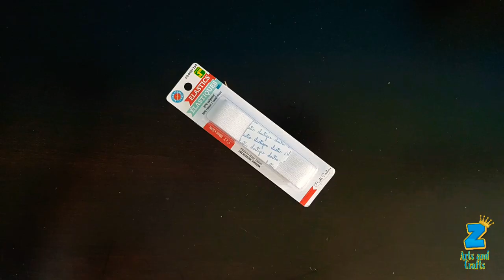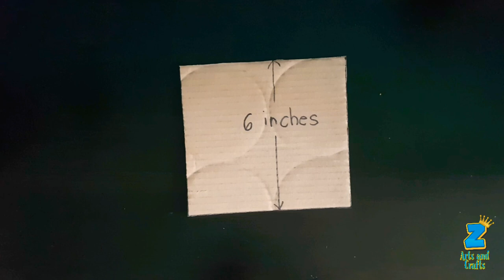How to Make a DIY No Sew EXTRA Fluffy Tutu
About that Oldie by Vibe Tracks
Promoted by Mr. Snooze